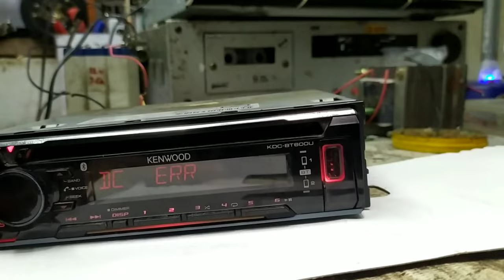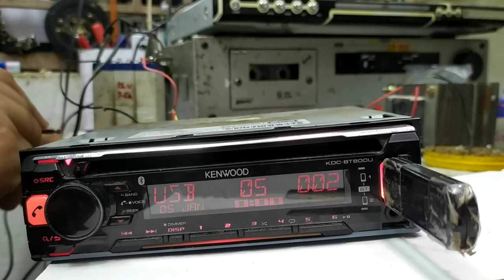Kenwood bt600u car stereo fault | send service protecting | how to fix